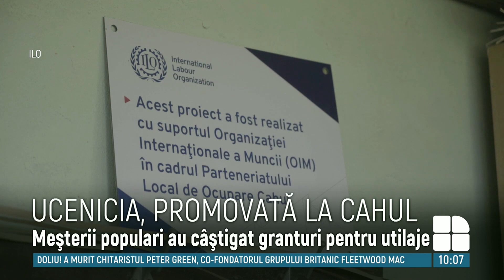Zece tineri din Cahul, instruiţi de cei mai buni meşteri populari din sudul ţării